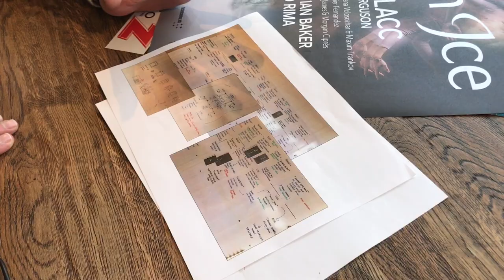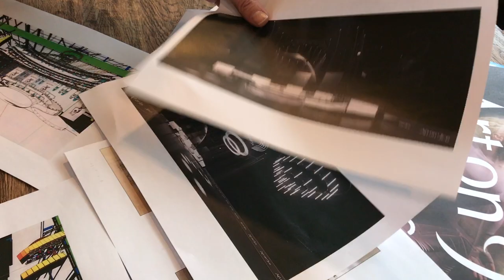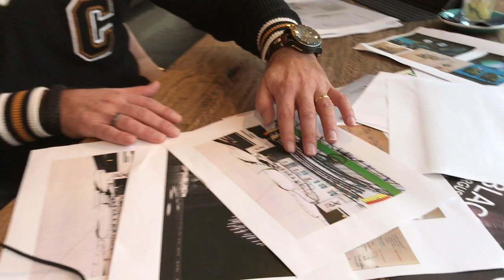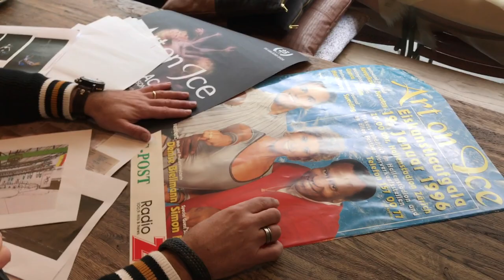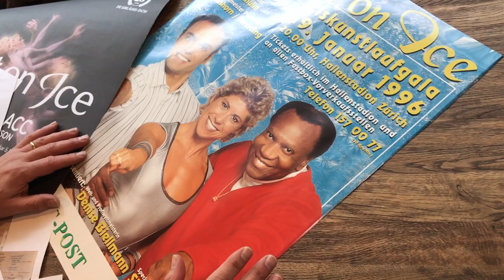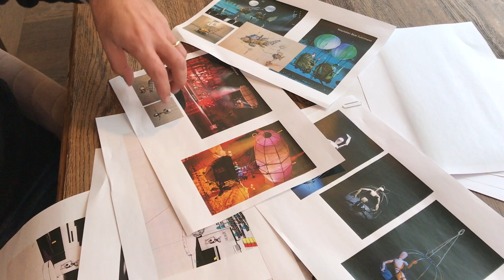Creative Coffee: Oliver Höner, Kreativchef und Mit-Gründer von Art on Ice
Oliver Höner spricht über Kreativität in der Showplanung: Moodboards, Post-its und dann seien Live-Musik und die Stars auf dem Eis wichtige Elemente des «Art on Ice»-Spektakels. Höner zeigt das erste Plakat von 1996, auf dem er selber noch als Eisläufer und als einer der Hauptdarsteller zu sehen ist.